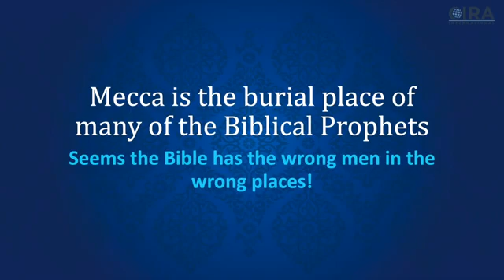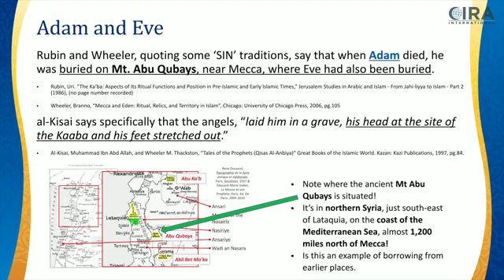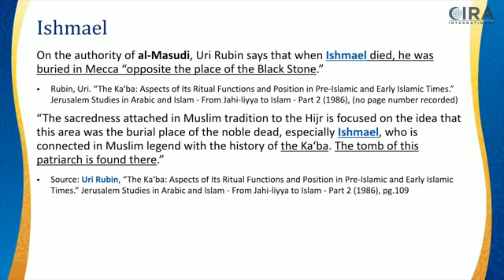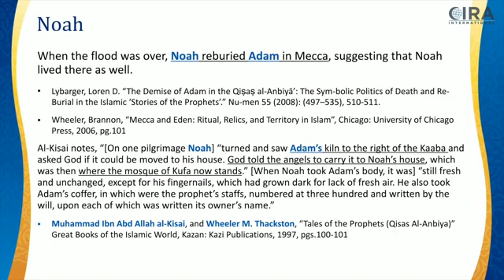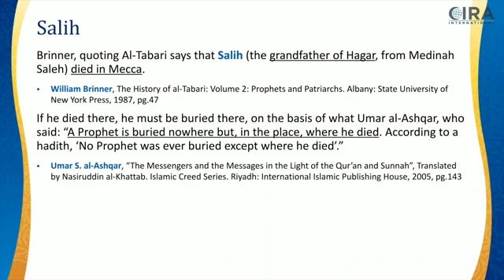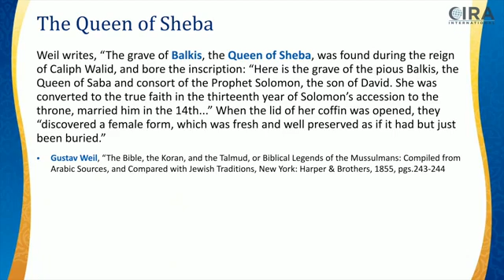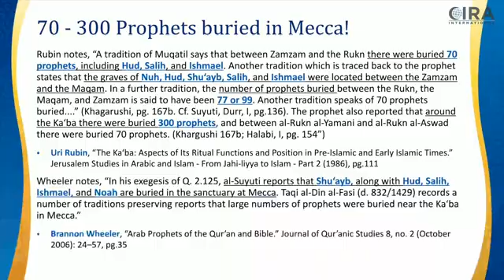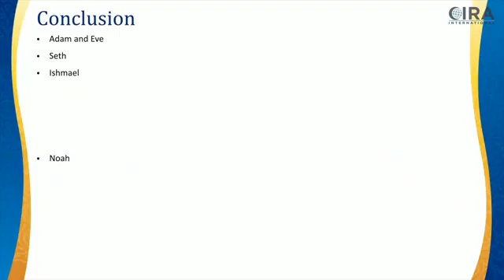112 Up to 300 PROPHETS are BURIED, & alive in MECCA!